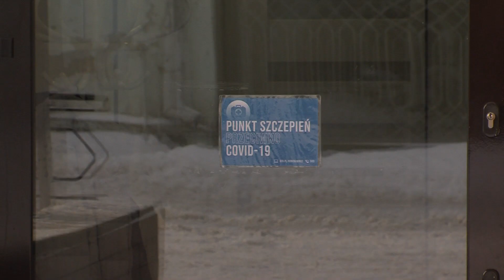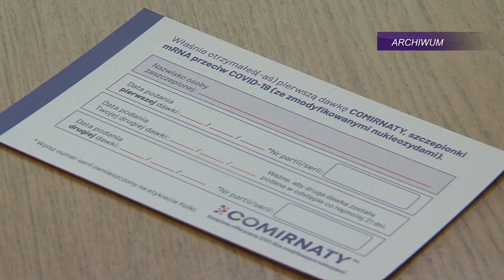TV ASTA: Tylko jeden punkt szczepień przeciwko koronawirusowi w Chodzieży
20-tysięcznej Chodzieży na razie  - ze względu na niewielką liczbę dawek - to wystarcza ale mieszkańcy i tak nie kryją oburzenia długim czasem oczekiwania na zastrzyk